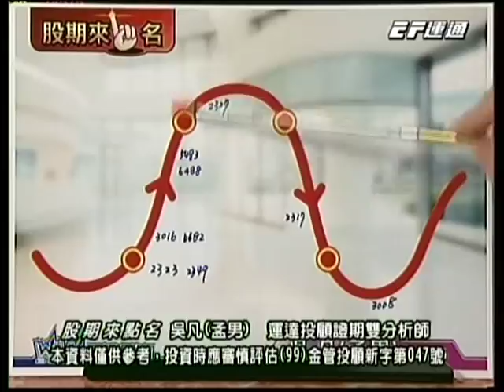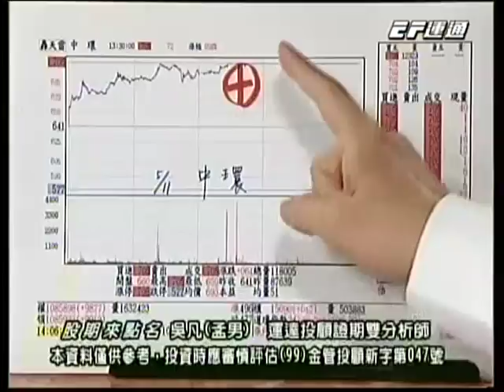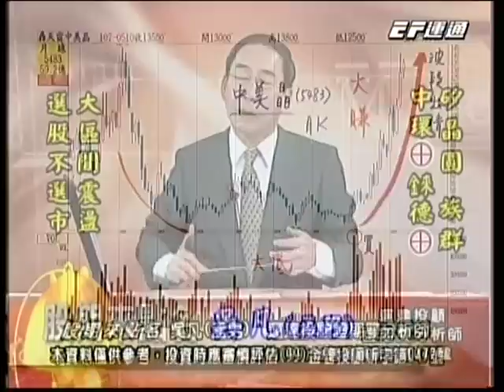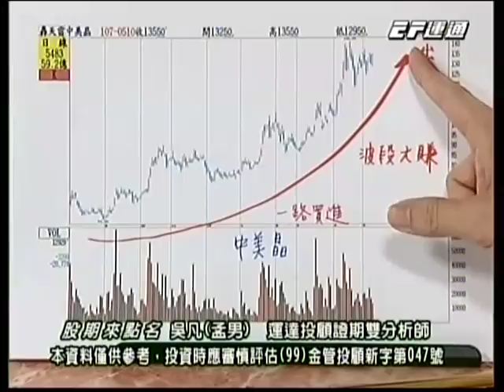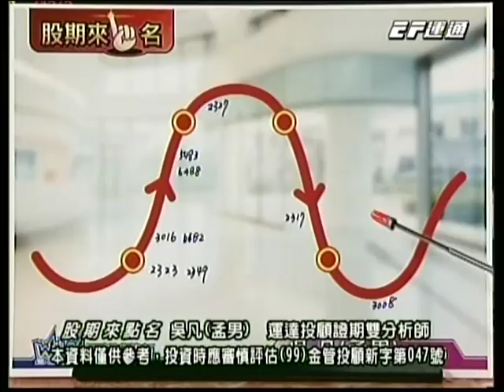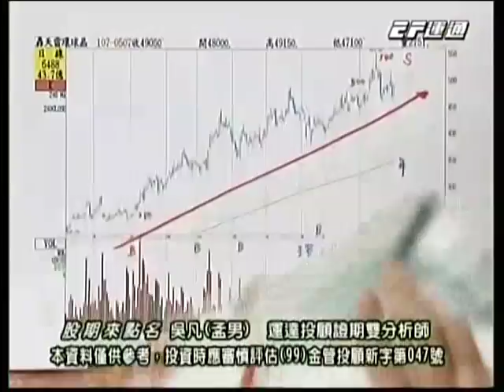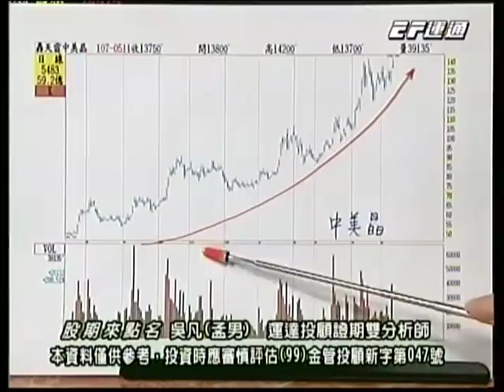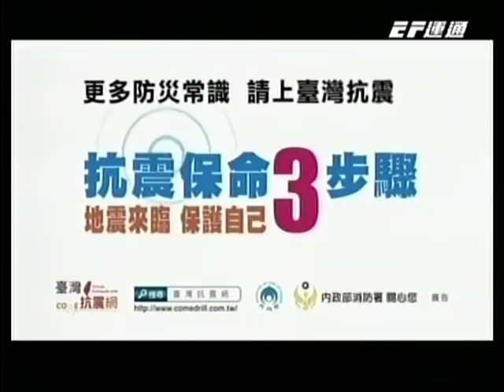20180511 1630 吳凡 股期來點名